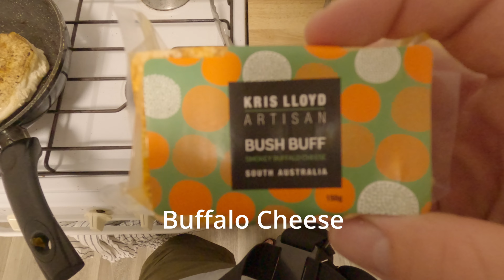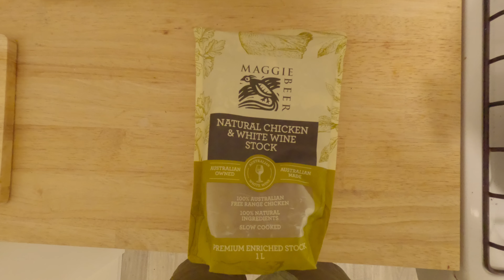My First Rabbit | Catch and Cook, Tanning Hide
I hunted my first ever rabbit with a bow! I managed to cook 3 delicious meals as well as tan the hide. I had a lot of fun learning the process and hunting my own food really makes me appreciate every bite. I hope you enjoy  :)